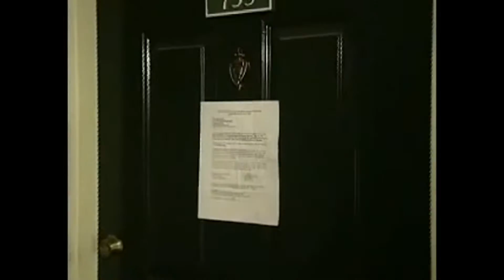Demo Reel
Video business card, Nickelodeon montage, Good Dog U segment, and the Birthday Live segment are a good representation the experience and skills I have acquired from working in the television production industry. To see more samples and segments, go to the playlists "Entertainment" and "Documentary".